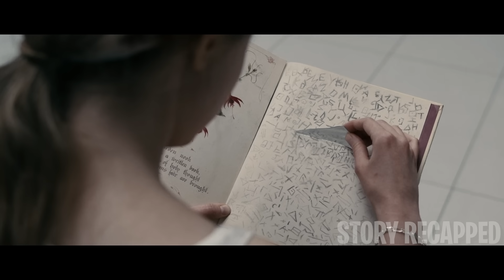Girl Loses Memory When She Sleeps So He Uses It To Get Intimate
Movie: Hippopotamus2018

Ruby finds herself in an unfamiliar place with no recollection of her past and a man confessing to her. He tells her who she is and says he’ll keep her with him. As time passes, Ruby starts to uncover the inconsistencies in his story. However, she soon realizes that uncovering the truth might be even more challenging than she had imagined.